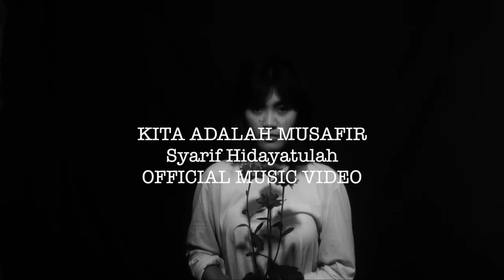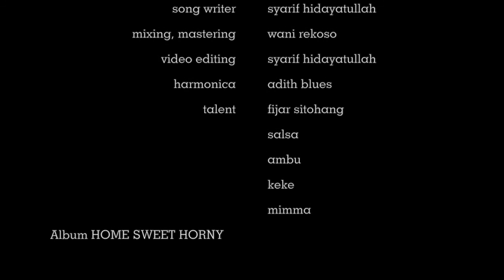SYARIF HIDAYATULLAH . Kita Adalah Musafir (Official Music Video)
exclusive producer : syarif hidayatullah
song writer : syarif hidayatullah

Mixing&Mastering : wani rekoso
Video editing : syarif Hidayatulah

Pengambil video : syarif hidayatullah

harmonica : adith blues

talent : fijar sitohang,salsa,mimma,keke,ambu
album HOME SWEET HORNY